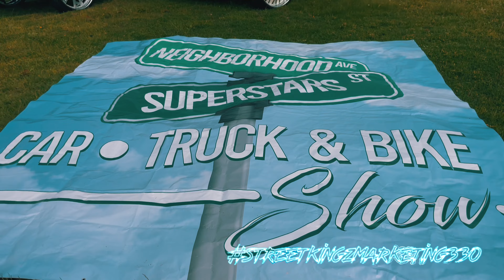skptv330 presents Neighborhood Superstars Car Show 2022